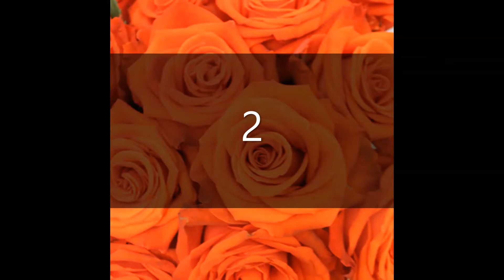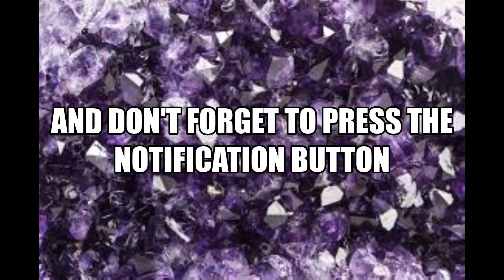Airachnid makeup tutorial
WattPad: Redlightning_